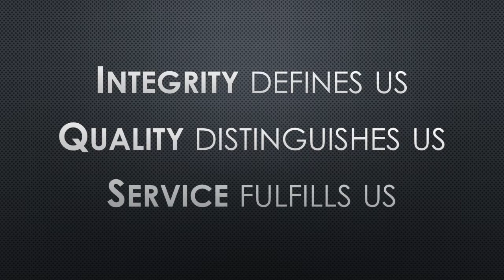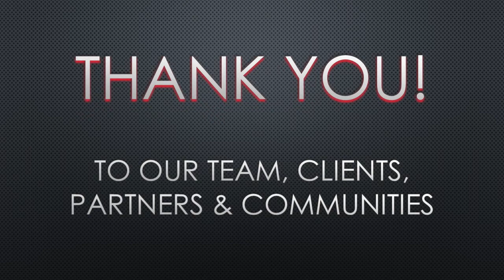LJB Inc. Celebrates 50th Anniversary with 50 Acts of Service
To highlight LJB’s core value “Service Fulfills Us,” we decided to commemorate our 50th anniversary by making 2016 a Year of Service. Throughout the year, we engaged in 50 acts of service for various organizations, for various causes, in various locations. This video provides an overview of our Acts of Service campaign. You can see information about all 50 Acts of Service by searching LJB50 on Twitter.